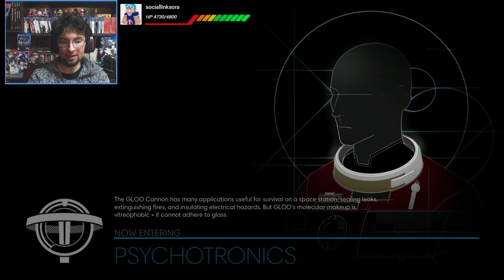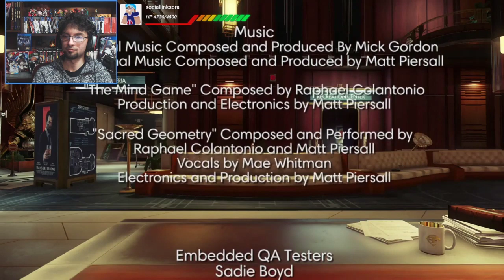Finale!! Sora Plays PREY 12